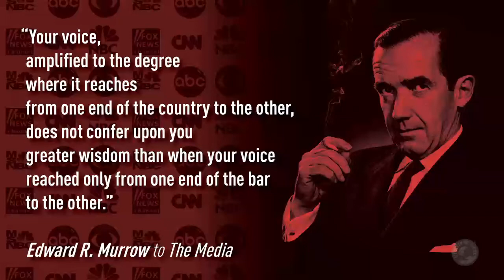Uphill Media News- 7 30 2017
A quick thank you and update about where we're at with things. Some good.. some bad.

TY for being here.

John